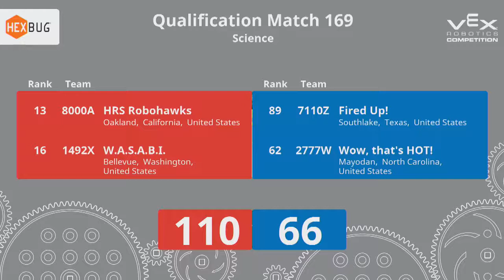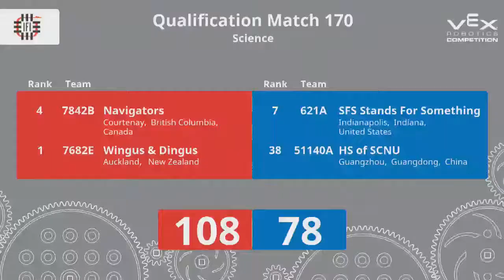2018 VRC Sci Q171 - 2496Y 15376A vs 62019P 99000Y - 102 to 65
Red - Score 102:
2496Y (BHS Robopatties Y, Beckman High School, Irvine, California, United States)

15376A (Vortex 3S, ├ëcole secondaire des Trois-Saisons, Terrebonne, Quebec, Canada)

Blue - Score 65:
62019P (Seakings P, Palos Verdes High School, Palos Verdes Estates, California, United States)

99000Y (Viking Robotics ┬»(┬░_┬░)/┬», North Park Secondary School, Brampton, Ontario, Canada)